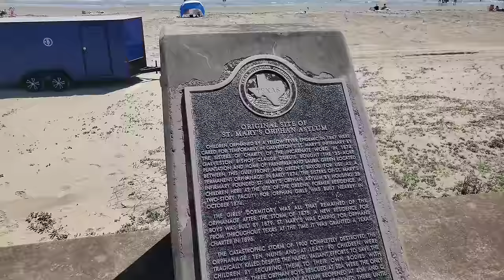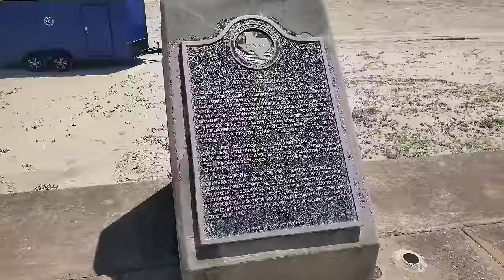The Dark Side of Galveston, Texas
Visiting Galveston, Texas, showing the darker side of it.